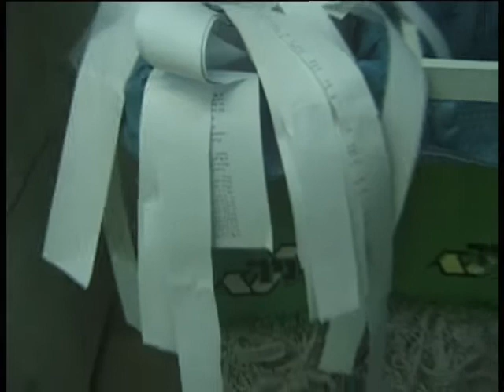Wall Within A Wall - Video Installation בא אל קירבו - מיצג וידאו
In this video installation I explore the meaning of wall. The installation was produced as an exercise in design course in the faculty of architecture and town planning in the Technion. This is a video within a video, implying for "Laterna Magika" theater and "The Purple Rose of Cairo" movie.
Mentors: Bilu Blich & Nadav Weissman.

תיעוד מיצג וידאו אינטראקטיבי הבוחן את משמעות הקיר. המיצג וכן כתרגיל בקורס עיצוב במסגרת לימודים בפקולטה לארכיטקטורה ובינוי ערים בטכניון. בקטע הווידאו המוקרן במיצב השתתפו תלמידי הפקולטה. למיצג עצמו התווספו העוברים ושבים דיירי הבניין (בעיקר תלמידים ואנשי סגל של הפקולטה למתמטיקה) ושאר אורחים ומבקרים. הסרטון שלפניכם, שמתעד את המיצג, מכיל אם כן סרט בתוך סרט, המוסיף לתחושת ריבוי המציאויות הקיימת ממילא וקורץ למקורות השראה בהם "לטרנה מגיקה" ו"שושנת קהיר הסגולה". מנחים: בילו בליך ונדב ויסמן.